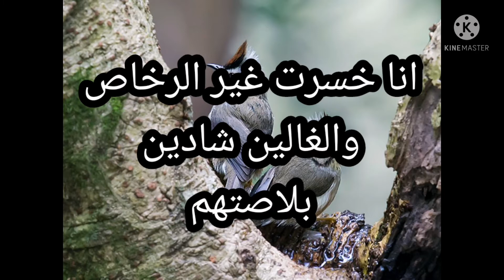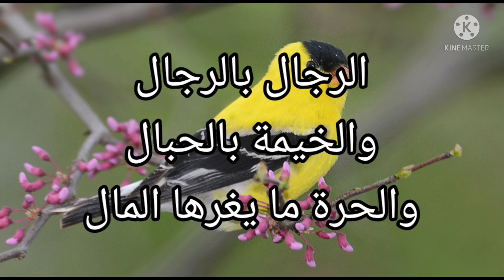قالوا ناس زمان كل باب عندومفتاحو